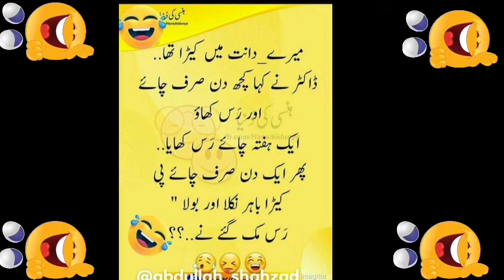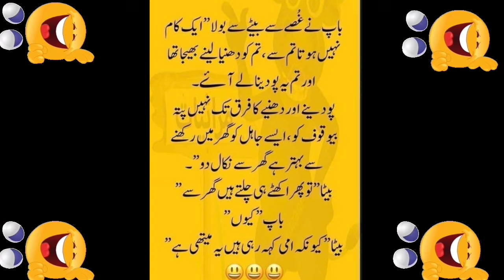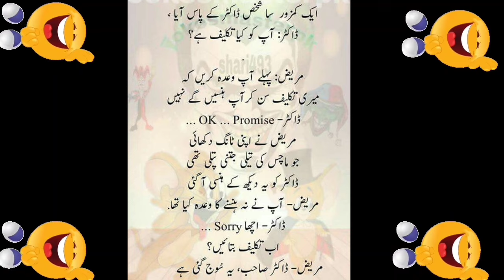Really Funny jokes Of Husband Wife, Sardar And Pathan Jokes